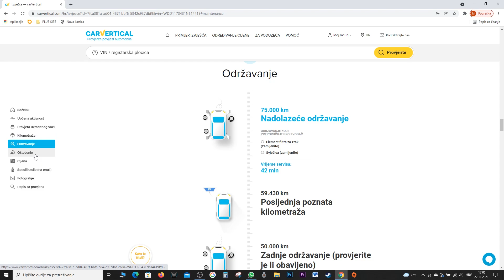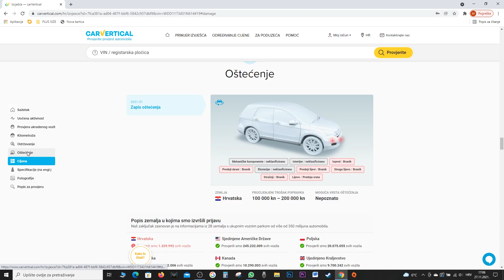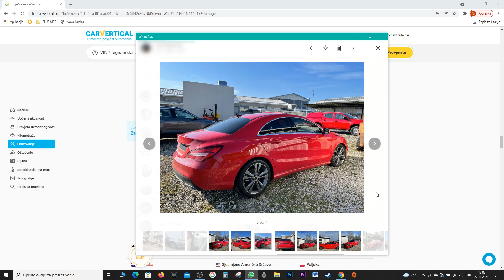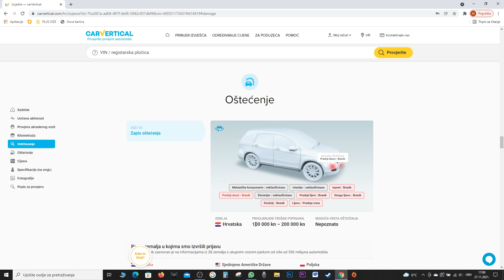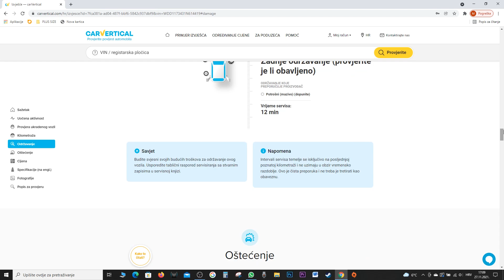Koliko je Carvertical precizan u procjeni stete? | MERCEDES CLA 2017.